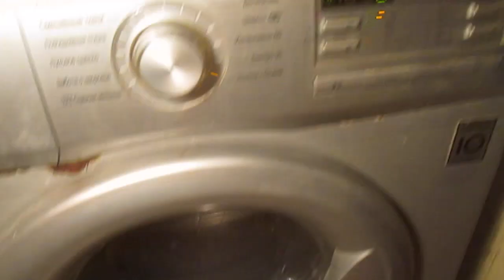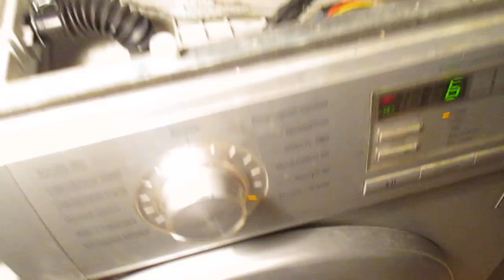Замена подшипников на стиральной машине прямого привода.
Стиральная машина LG. Диагностика, выявление изъяна, полная разборка, выбивание износившихся подшипников, установка новых подшипников, установка сальника, сборка барабана, испытание в тестовом режиме.